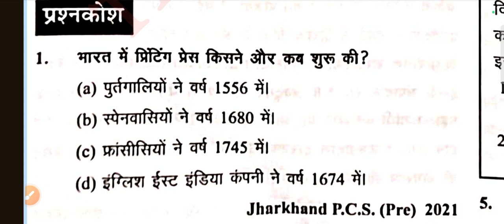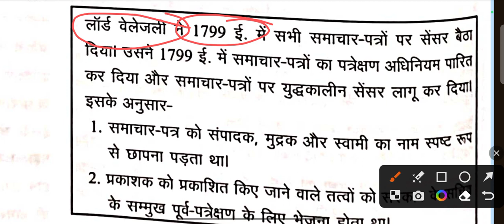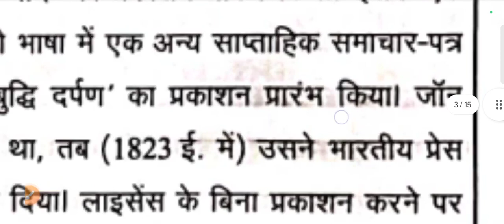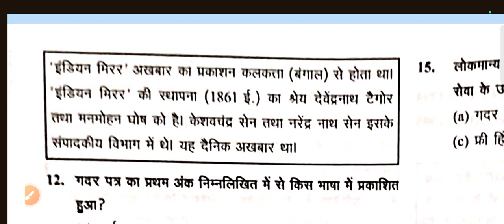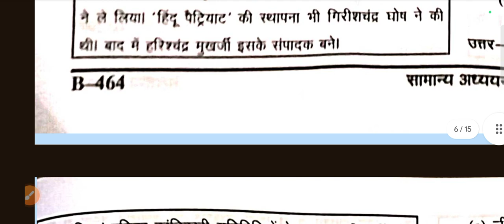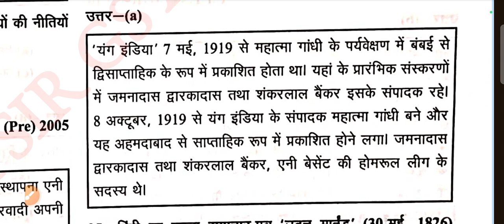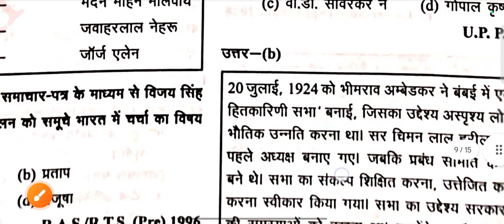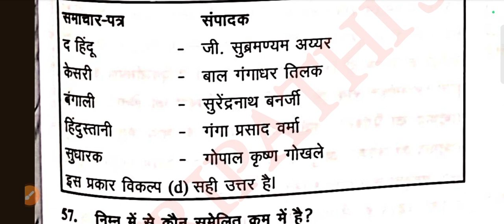भारतीय प्रेस का विकास | समाचार पत्रों का इतिहास | Newspaper history | Modern history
वाकिफ़ कहां ज़माना हमारी उड़ान से।
वे और थे जो हार गए आसमान से। ✌️🎯🏆

भारत में पहला मदरसा भारत में पहला विश्वविद्यालय भारत में पहली महिला विश्वविद्यालय भगवत गीता का अनुवाद एशियाटिक सोसाइटी की स्थापना बनारस में संस्कृत कॉलेज की स्थापना बनारस हिंदू विश्वविद्यालय की स्थापना पंडित मदन मोहन मालवीय विलियम जॉन्स जोनाथन डंकन गोपाल कृष्ण गोखले दादाभाई नौरोजी लॉर्ड डलहौजी वारेन हेस्टिंग्स लॉर्ड रिपन रोलेट एक्ट भारतीय शिक्षा आयोग

एसएससी जीडी समाचार उत्तर प्रदेश पुलिस समाचार उत्तर प्रदेश पुलिस भर्ती 2024 एसएससी जीडी भर्ती 2024 रो एआरओ 2024 यूपीपीसीएस 2024